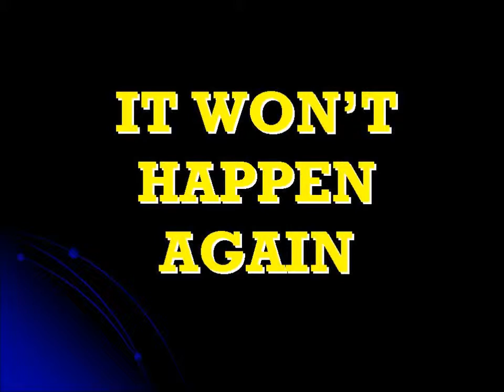Rehearsal It Wont Happen Again Ernest Jam